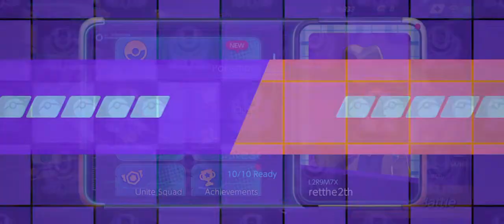getting mew and using it on rank